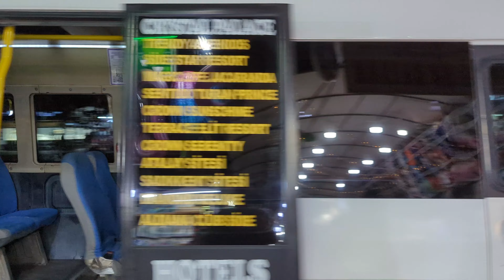Diamond Deluxe Hotel und Spa: Abendspaziergang zum Basar von Side-Gündogdu.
Es sind von Diamond Deluxe Hotel und Spa nur ein paar Minuten Abendspaziergang zum Basar in der Shopping-Zone von Side-Gündogdu. Dort gibt es unzählige Geschäfte.